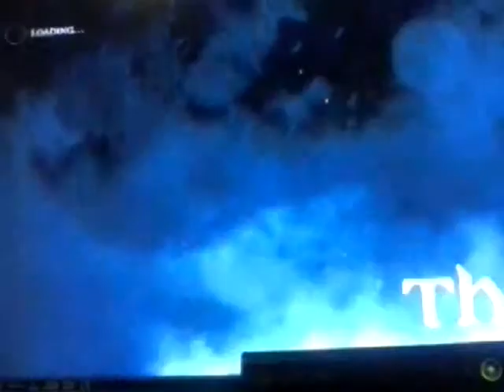You dumb b*tch thief part 3